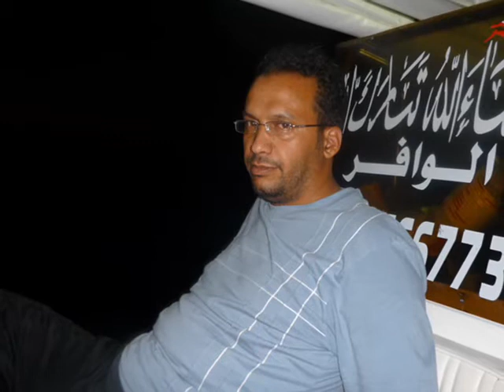طلعة العقمان الشهيرة